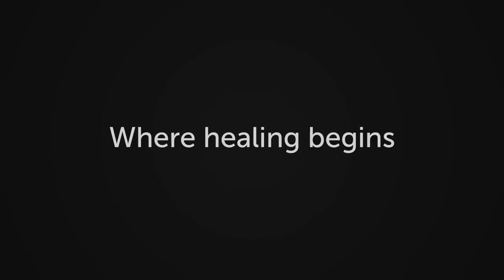31 Reasons to Stop an Affair: Part 2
My staff and I have been overwhelmed with comments from all over the world about our “31 Reasons to Stop an Affair: Part 1” article, which we re-released last week. This week, we continue the discussion with the release of part two. My hope is to continue to share concrete insight into the dangers of affairs and what they do to both spouses, as well as the children. It's not a laughing matter. This is real life; we only get one shot. I hope you'll read though part two with urgency. The cycle can and must stop.

- Amanda, Florida